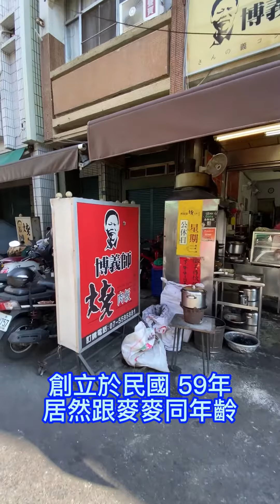博義師燒肉飯/麥麥探店/高雄新興/號稱在地燒肉飯始祖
麥麥探店 CCXXXIV
博義師燒肉飯 總店
地址：高雄市新興區復橫一路276號
營業時間：06:30 ～ 20:00
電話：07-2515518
木炭燒肉始祖
滷秋刀魚是加入燒肉醬汁以炭火慢煮
魚骨已經軟化
讓魚肉吸附醬汁搭配薑絲品嚐更提味。
厚實的燒肉
每一口紮實有嚼勁
一餐肚飽體重爆表

歡迎加入TikTok合作
大家來與麥麥一起創作！
麻煩請看影片追蹤分享！